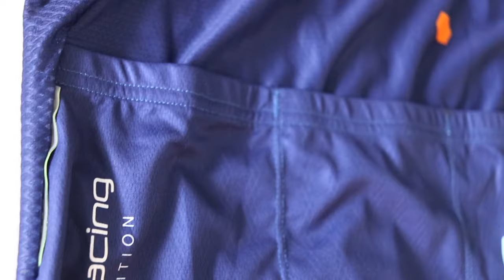EPISODE 049 | What's the best cycling camera?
Ever since I started doing this I've been playing around with all types of on bike audio and video options. So I thought why not run through the options for everyone.

The challengers

Canon G7X Mark II - The DLSR
Canon G9X - The Point and Shoot
Go Pro hero 5 - The Action Camera
iPhone SE - The ... phone

Most of the conclusions are pretty self explanatory, but I'm interested in your options as well. I haven't done any post production on any of the on-board stuff.

SERVICE & SUPPORT: Cycling Projects Racing Ashbury
All shot on a Canon G7X Mark 2, Canon G9X, Go Pro Hero 5, iPhone 5se. Edited in Final Cut Pro X.